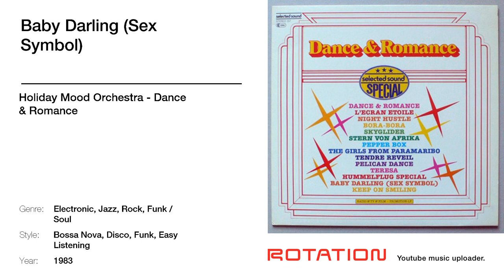Holiday Mood Orchestra - Baby Darling (Sex Symbol)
🤍 I simply run a Telegram channel about my favorite music:
💙 My sister runs a Telegram channel about 80s music and style
❤️ My uncle curates a Telegram channel about rare 70s music and aesthetics from 70s
💚 My older son is passionate about a Telegram channel dedicated to 90s culture
🩶 And my youngest is involved in editing a Telegram channel about the 2000s dance scene